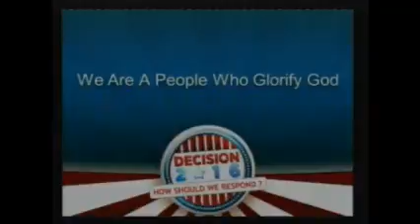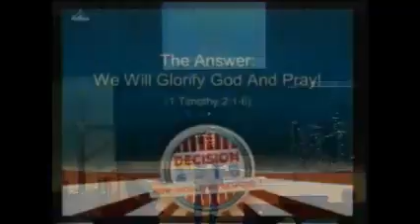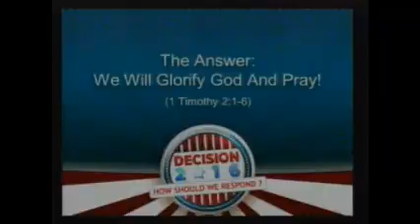Marietta Vineyard Church 11-6-16